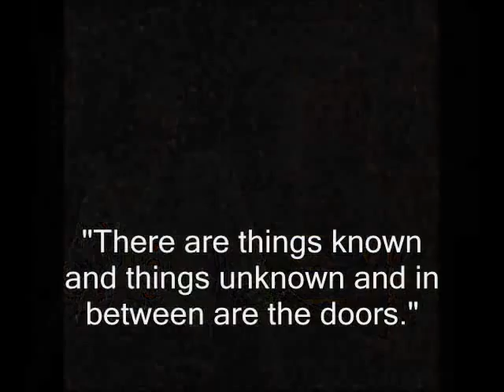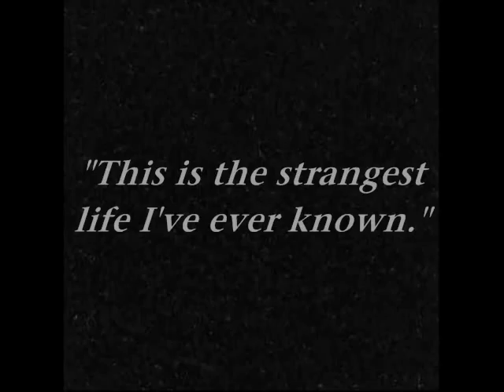Universal Mind - Jim Morrison and Alex Pop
The Alex Pop singing Universal Mind along with Jim Morrison.